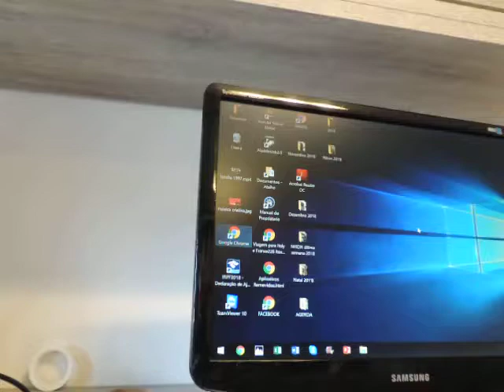O futuro do Brasil - Mídia e Parlamentos DSCN1817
ações dispersivas, atenções desviadas, Brasil 2019, Brasília, histórias secretas, linha de sucessão, mídia comercial, Política, presidências importantes,